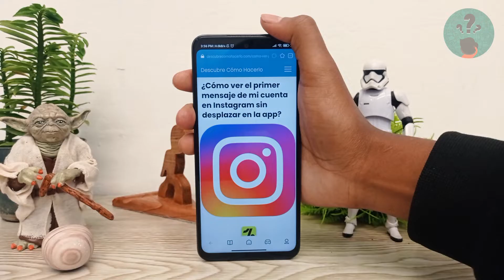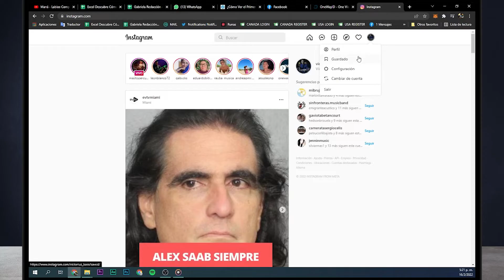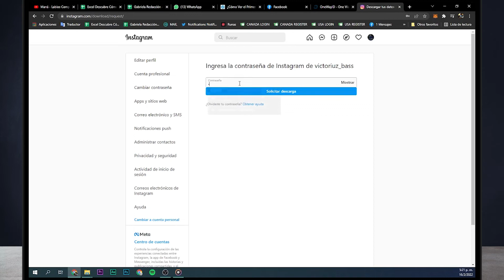¿Cómo llegar al inicio de una conversación de INSTAGRAM desde el celular?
En este video descubre ¿Cómo llegar al inicio de una conversación de INSTAGRAM desde el celular? En el Canal Descubre Cómo Hacerlo encontrarás el mejor contenido. ¡No te lo puedes perder!